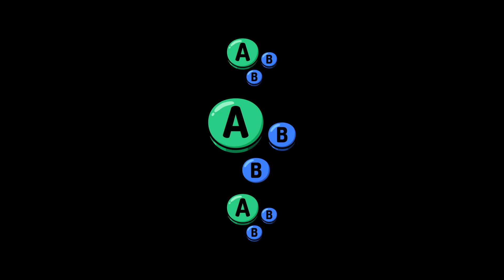The Empty Throne # 02 | RagnoRock1 (Dr Mario) vs birdbrain (Luigi) | Pools | SSBU Smash Ultimate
RagnoRock1 vs birdbrain